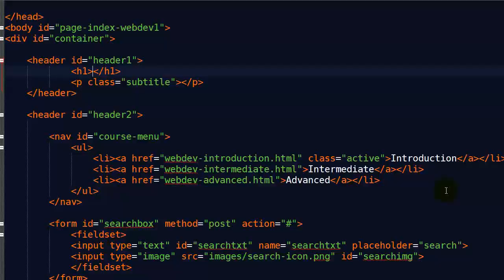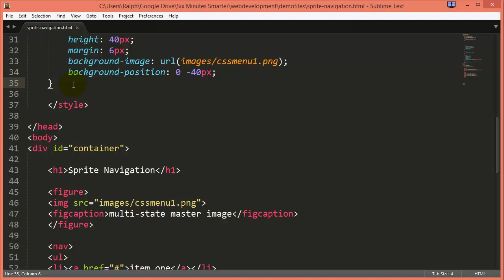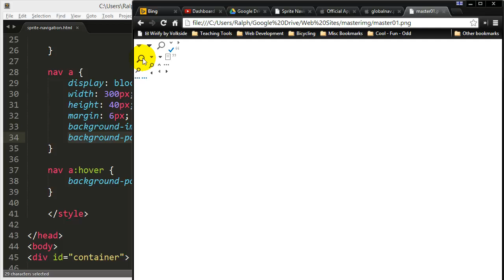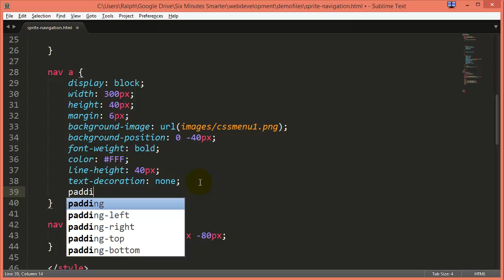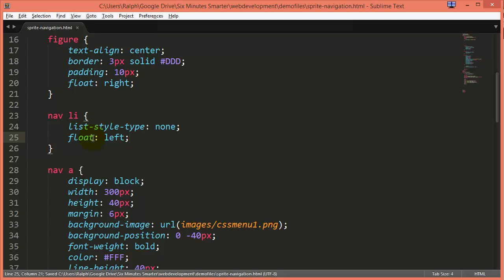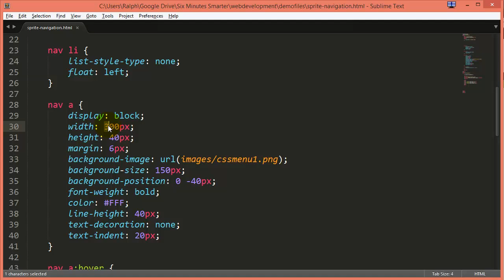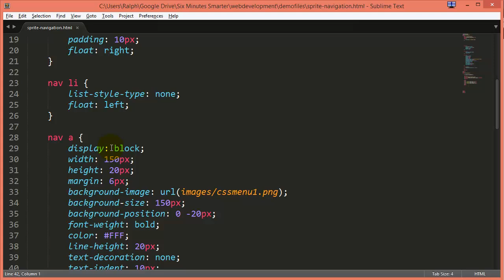Sprite Navigation (Nav with Background Image) Part 2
Use a master background image for anchors / hyperlinks in a navigation menu and shift the background position on hover.